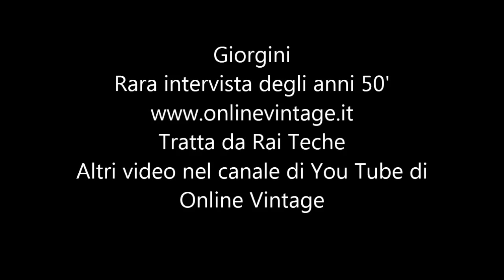Video Vintage - Giorgini Intervista un raro documento storico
- Il Conte Giorgini l'uomo che ha creato la Moda Italiana, in una rara intervista d'epoca, tratta da Rai Teche.